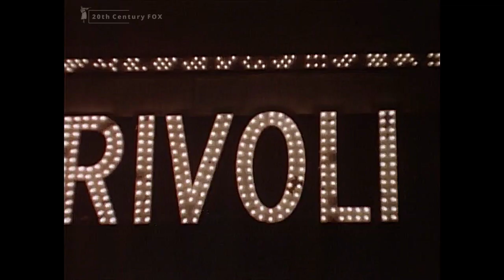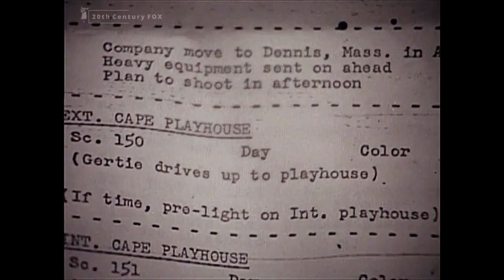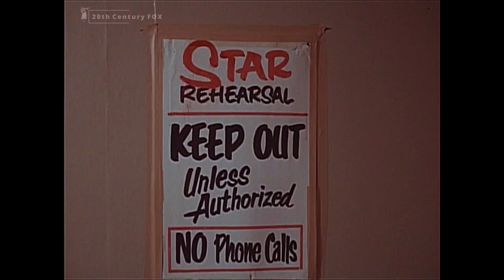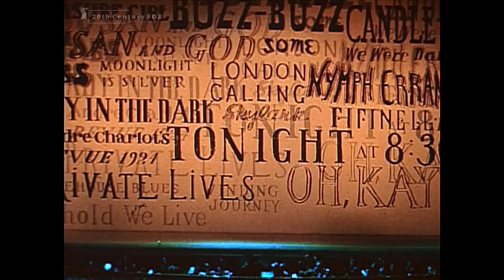Star! The Sound of A Legend (Featurette, 1968) - Julie Andrews, Robert Wise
Star! The Sound of A Legend (Featurette, 1968)

The film (Star!) had its world premiere on July 18, 1968 at the Dominion Theatre in London, replacing The Sound of Music, which had played for three years at the theatre. (A day late, sorry.)

Directed by: Elliot Geisinger
Photographed by: Marcel Broekman
Written by: Jay Anson
Edited by: Hortense Beveridge

Extra of a German DVD release.